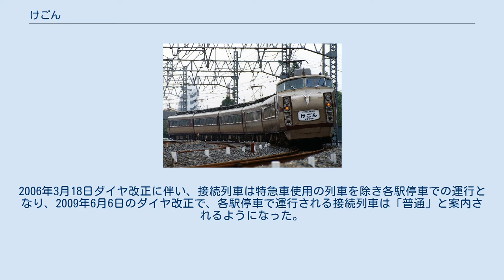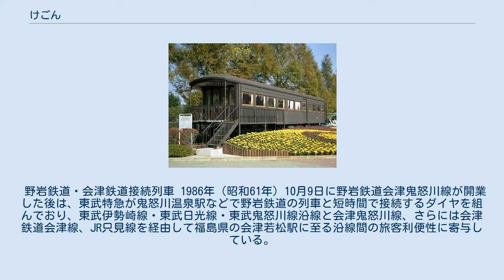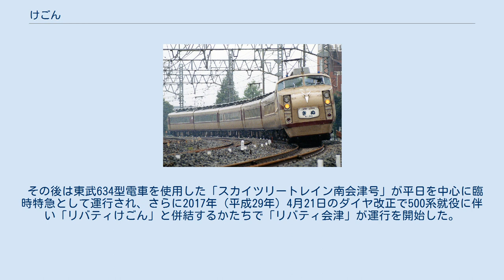けごん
けごんは、東武鉄道が、主に浅草駅 - 東武日光駅間を東武伊勢崎線・東武日光線経由で運行する特別急行列車（以下「特急」）の愛称である。
本項では、東武日光線の下今市駅より東武鬼怒川線方面に直通し、主に浅草駅 - 鬼怒川温泉駅間を運行する特急列車「きぬ」および、東武日光線・鬼怒川線方面発着の優等列車の沿革についても記載する。
なお、2006年3月18日のダイヤ改正以前の急行列車に相当する300系電車・350系電車で運行される特急列車及び「スカイツリーライナー」は、車両面・料金面などで「けごん」と扱いが大きく異なるため本項では記載しない（きりふり (列車) を参照）。
 「けごん」・「きぬ」の歴史は古く、その前身の無料特急時代を含め、1929年（昭和4年）の東武日光線全線開業時から長らく運行されている。
登場当初は一般車両のみ、その後は一般車両に特別席である展望車「トク500形客車」を連結して運行されていたが、1935年（昭和10年）には特急用車両であるデハ10系電車が新製投入された。
 その後戦時中に一時運休した時期もあったが、戦後間もなくモハ5310形・クハ350形を使用した連合軍専用列車の一部車両を特急「華厳」「鬼怒」として運行再開された。
その後は、いずれもロマンスシート完備の「ロマンスカー」として東武鉄道の花形的特急として運行され、5700系、「DRC」と製造当時最新型の車両で更新されている。
2017年現在は、1990年に就役した「スペーシア」と2017年に就役した「リバティ」によって運行され、「リバティ」の一部列車は「リバティ会津」として野岩鉄道会津鬼怒川線・会津鉄道会津線を経由して会津田島駅まで直通運転をしている。
 過去には「けごん」・「きぬ」が運行される東京 - 日光間では、戦後の高度成長期に国鉄東北本線 - 日光線との激しい旅客獲得の競争（「日光戦争」）が繰り広げられた。
詳しくは本項の「東武日光線優等列車沿革」および別項「国鉄・JR東日本日光線優等列車沿革」を参照。
 2017年現在、100系「スペーシア」と500系「リバティ」により運行されている。
このうち、100系「スペーシア」により運行される「けごん」・「きぬ」は、車両愛称を接頭に付して「スペーシアけごん」・「スペーシアきぬ」と案内されたり、同車を使用するスカイツリーライナーも含めて一括りに「特急スペーシア」と案内されることもある。
500系「リバティ」により運行される「リバティけごん」・「リバティきぬ」・「リバティ会津」は、車両愛称を接頭に付したものを正式な列車愛称としている。
500系「リバティ」により運行される特急は、同車を使用する「スカイツリーライナー」「アーバンパークライナー」および「リバティりょうもう」も含めて一括りに「特急リバティ」と案内されることもある。
 下今市駅にて併結される「リバティけごん」と「リバティ会津」。
 運転本数は、2017年現在「けごん」「きぬ」（リバティ含む）「リバティ会津」を合わせて、平日は上り20本・下り21本、土休日は上り23本・下り24本となっている。
多くの「リバティけごん」と「リバティ会津」（もしくは「リバティきぬ」）は、浅草駅 - 下今市駅間で併結して運行され、下今市駅での分割・併合を行っている。
下り「リバティけごん」1本（47号）のみは、浅草駅 - 東武動物公園駅間で「リバティりょうもう」（43号）と併結して運行され、東武動物公園駅で分割を行っている。
なお、一部の「リバティけごん」については途中駅での分割・併合がなく全区間で単独列車として運行されている。
 「けごん」・「きぬ」の列車号数は共通の通し番号が付されており、歴史的にも共通の専用車両が用いられている。
2017年4月21日のダイヤ改正以降は、「リバティけごん」・「リバティきぬ」・「リバティ会津」についても共通の通し番号が付されている（「きぬ」・「リバティきぬ」・「リバティ会津」は100番台の号数が付されるが、下2桁は「けごん」・「リバティけごん」との通し番号である）。
また、列車番号としては、短距離特急の「スカイツリーライナー」・「アーバンパークライナー（浅草発）」も通し番号となっている。
そのため本特急の号数に欠番が生じている。
 なお、最新型車両の登場により型落ち余剰となった車両によって運行される特急（2006年の種別再編前は急行）も運行されており、この種の特急・急行として2020年現在は350系で運行される定期特急「きりふり」がある...